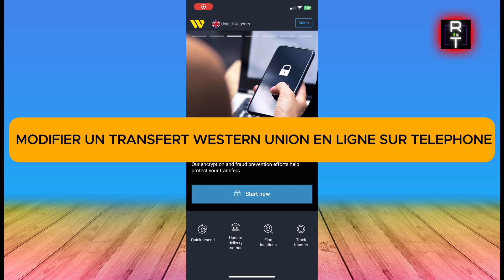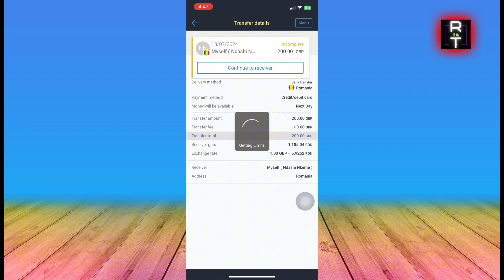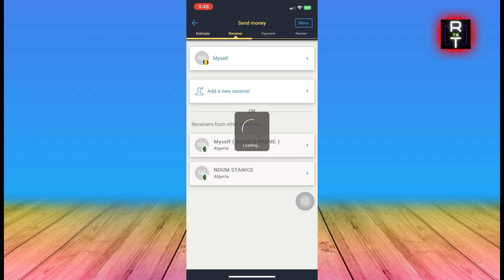Comment Modifier Un Transfert Western Union En Ligne Sur Téléphone (2025)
Dans cette vidéo, vous apprendrez exactement Comment Modifier Un Transfert Western Union En Ligne Sur Téléphone